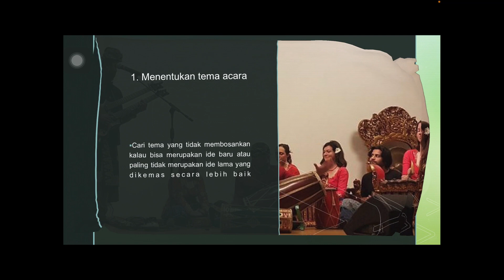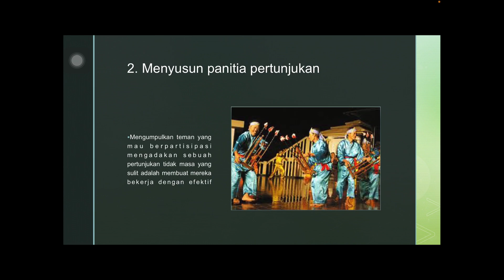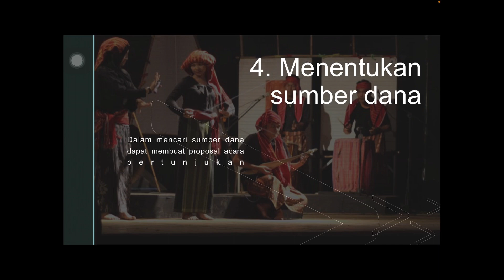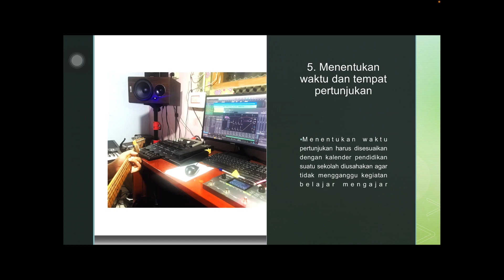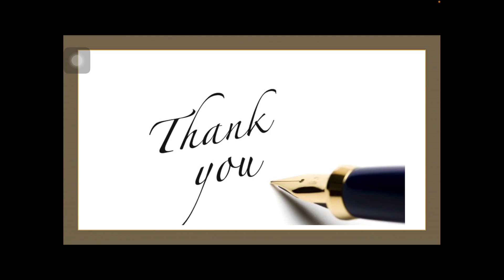PROSEDUR PERTUNJUKAN MUSIK ( X )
Sebelum pelaksanaan kegiatan pertunjukan dilaksanakan penting adanya perencanaan sebagai pedoman yang dapat mengarahkan kepada pelaksana agar dapat bekerja dengan tahap yang ditentukan.